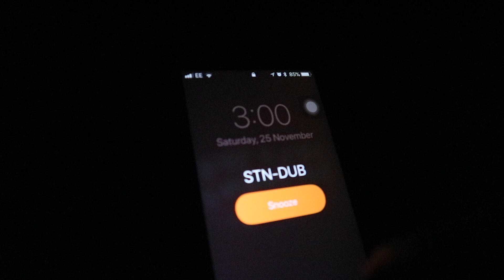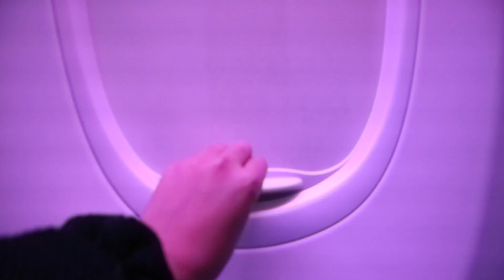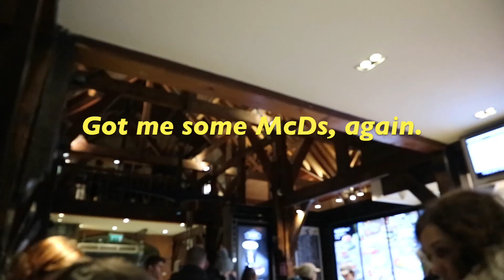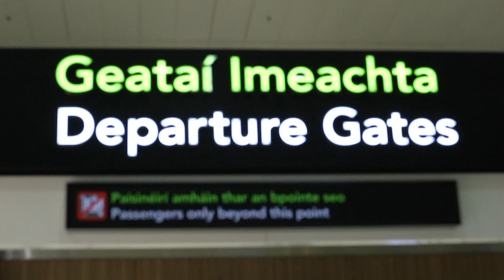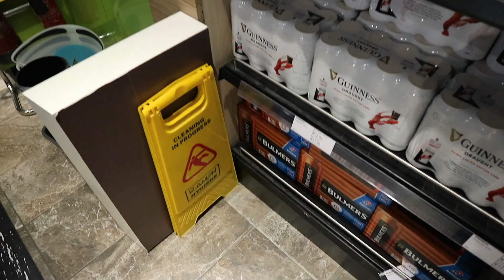Come follow me: A day in Ireland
Hi everyone!

EXPAND this little box for more info below!

Went to Ireland for a day to celebrate my lovely boyfriend's birthday. Couldn't really film a lot of personal and intimate moments but these are some of the clips I took from the day.

Camera: Canon EOS M10 + 15-45mm IS STM Lens